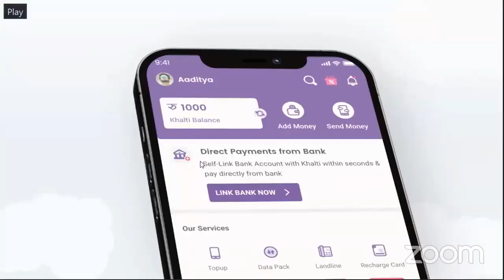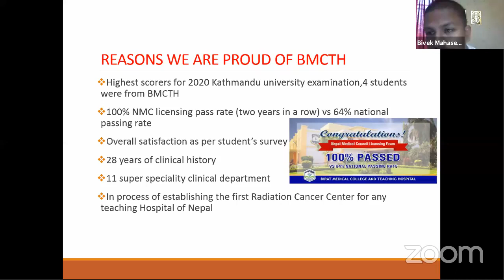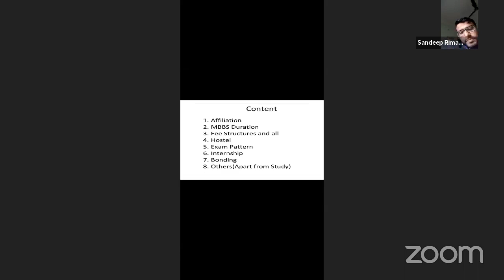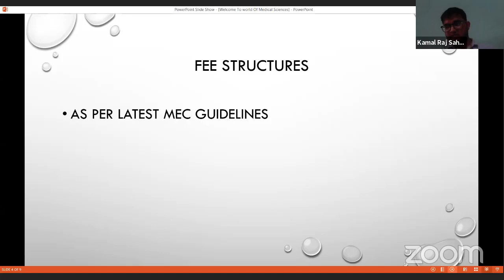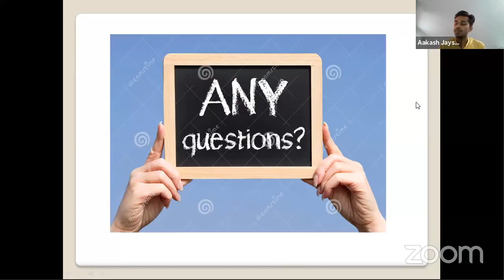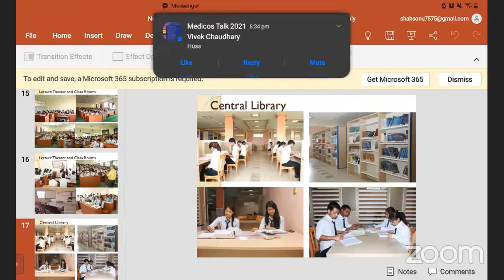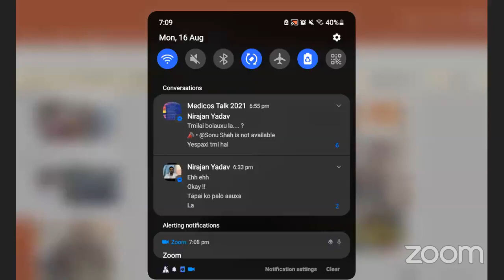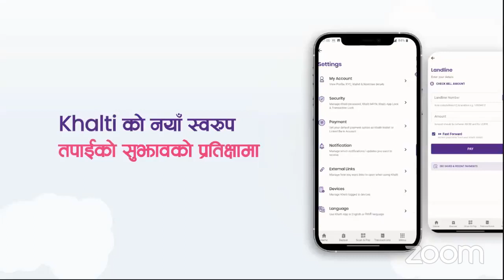SOMS Nepal Medico's Talk Day-3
Medicos Talk - 2021 is going to answer all those queries and will make you able to choose the most appropriate medical college.
This video includes details of 1) NoMS 2)KMC 3)BMC 4 )COMS 5)NMC,Jorpati 6)NGMC 7)LMC 8)MCOMS
Our Presenters :
1) Birat Medical College, Biratnagar : Mr.Bivek Mahaseth
2) Lumbini Medical College, Palpa : Mr.Rohit Kaji Basnet
3) Manipal College of Medical Science, Pokhara : Mr.Sandeep Rimal
4) College of Medical Science, Bharatpur: Mr.Kamal Raj Sah
5) Nepalgunj Medical Collage , Nepaljung : Mr.Aakash Jayswal
6) Nobel Medical College, Biratnagar : Mr.Sonu Sah
7) Nepal Medical Collage, Jorpati : Mr. Vivek Chaudhary
8) Kathmandu Medical Collage, Sinamangal : Mr.Mandish Phuyal